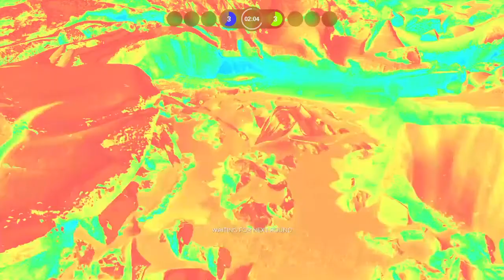EA Star Wars Battlefront: Way Of The Noob (HvV)